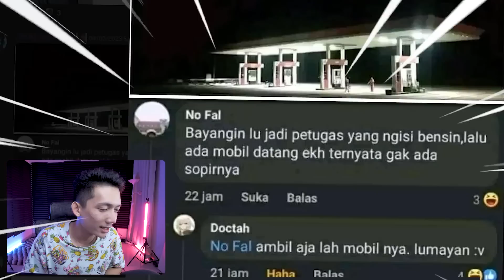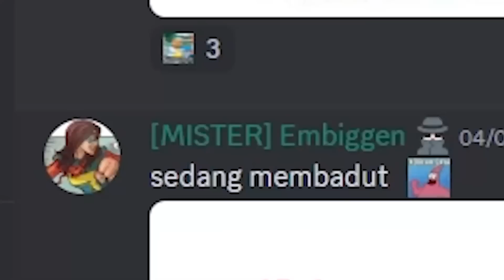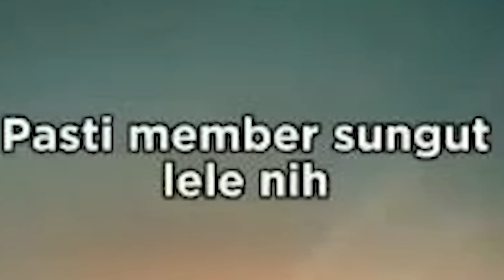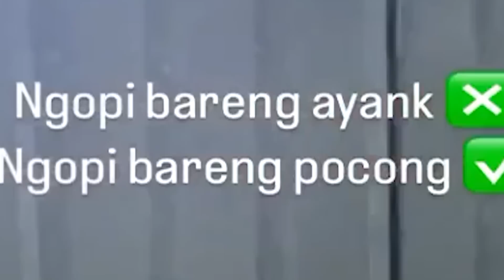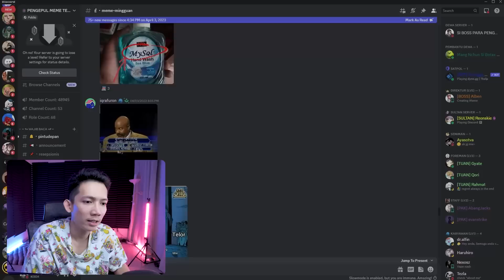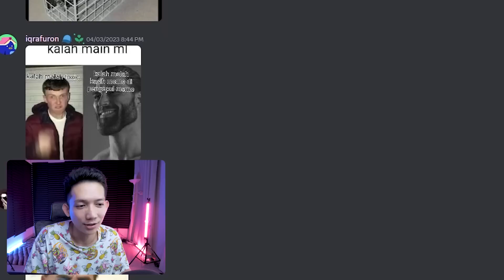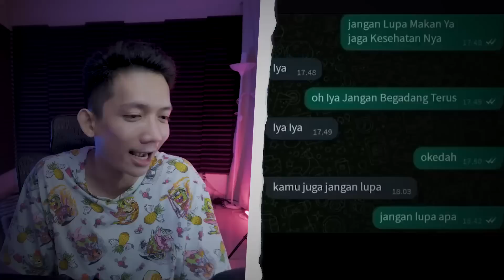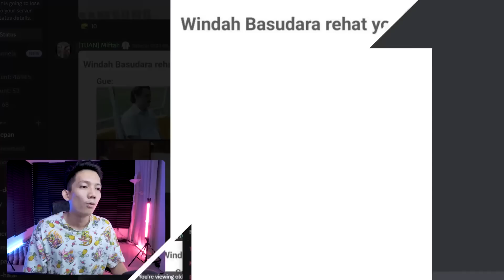Hanya Sebuah Ruangan Kosong 😭😭😭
Ini cuman ruangan yang kosong, jangan sedih ya...